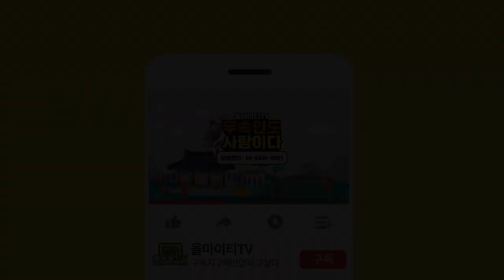대운이 들어오기전에는 이 '꿈'을 꿉니다! 💰대운이 들어오기 전 꾸는 꿈💰 [전주점집 자운암]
자막

★대표블로그★
-올마이티TV